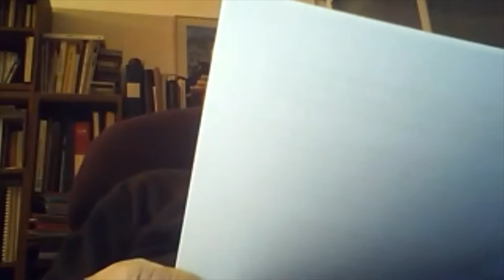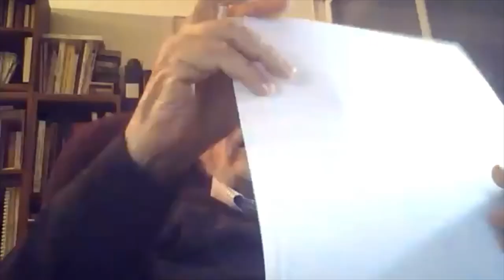21F5 The Metamorphosis of the Kibbutz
The Kibbutz – long seen as an exemplar of Israeli social innovation – has undergone a metamorphosis – from the “classic” stage of the early kibbutz movement to the present stage of the “renewed kibbutz.”  Israeli sociologist, Eliezer Ben-Rafael, Emeritus Professor of Sociology at Tel Aviv University, himself a kibbutz veteran, speaking from Israel, explores the social dynamics which have brought about this drastic transformation from want-to-be utopianism to perceived-to-be normality.  He will touch on the ideological shifts, internal conflicts, social and economic crises and tensions with the non-kibbutz environment which have all contributed to the “big transformation.”